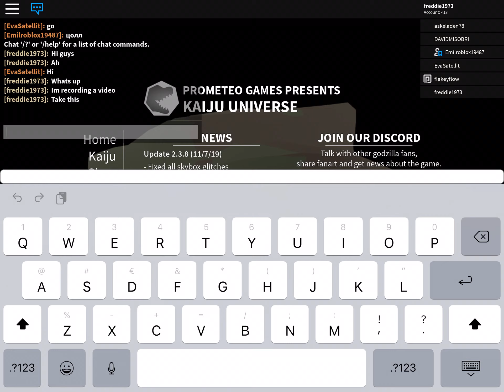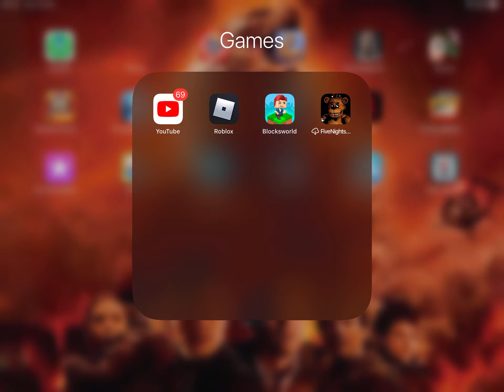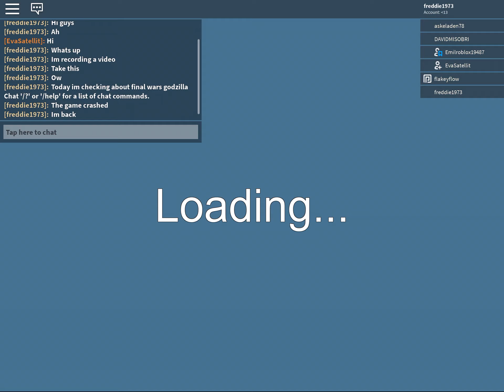Let’s play roblox (Kaiju universe) playing as final wars Godzilla. Game crashed (try it again)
Lol. I doing it again.